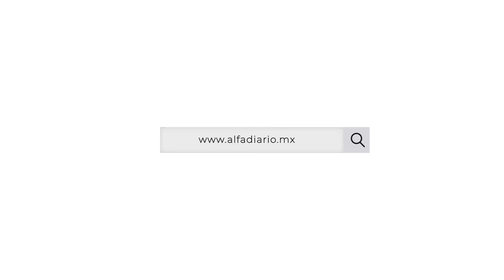Manos amigas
odavía existen buenas personas. Tres maestras se han impuesto la tarea de alimentar a quienes tienen pacientes en los hospitales públicos de Toluca. En sus autos cargan tortas que reparten al mar de manos que se extienden hacia ellas. Apenas pueden con eso, porque ellas pagan todo, desde los alimentos hasta el transporte. No piden nada, no exigen nada, no condicionan nada. Les dan a todos los que necesitas porque entienden de solidaridad. Parece algo condenado a la inutilidad pero sin personas como ellas esta realidad, que ya es mala, sería todavía peor.